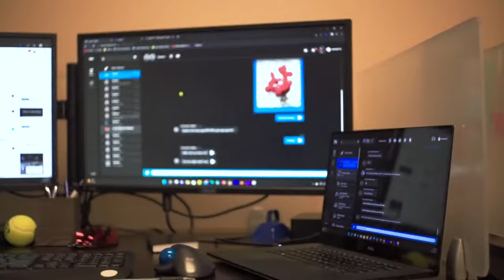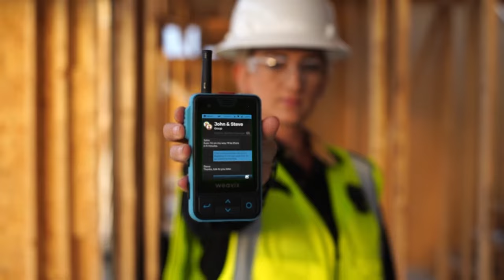Smart Radio™ by weavix™ - Advancing Industrial Communications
The best digital communication platform for deskless workers. Smart Radio™ bridges the gap between workers out in the field and workers in the office to create a seamless collaborative experience across your entire enterprise. weavix™ keeps every worker connected, regardless of where they are, using a free smart radio, mobile app or web console with Smart Radio™.

Ready to experience weavix™ for yourself?